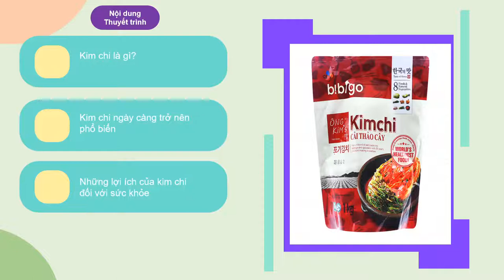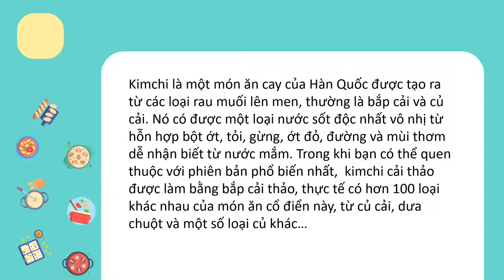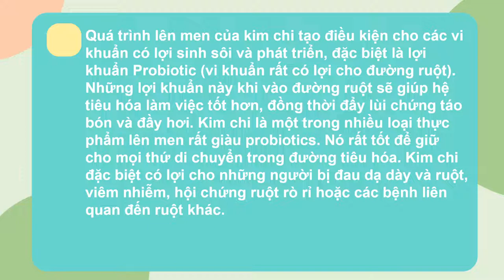4-10-2022, Nhật Duy, YHCT45, trình bày lợi ích khi ăn kim chi.